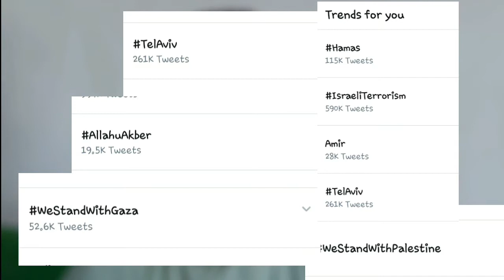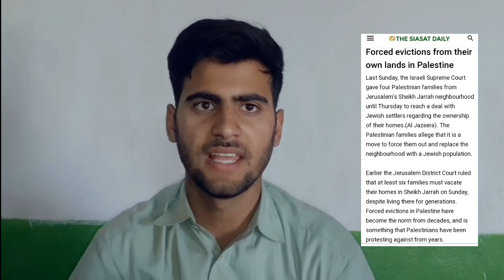What is happening in Palestine? | Israel's brutality on Palestinian | The SMK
isreal and Palestinian.
clashes between hammas and israel has started on Monday,  hammas were firing rockets while israel did an air strike.
details are given in vedio about Israel's brutality on innocent Palestinian.
hamas and israel
Palestinian
ISRAEL AND PALESTINE CONFLICT
HAMAS FIRES ROCKETS ON ISRAEL.
ISRAEL LAUNCHES AIR STRIKES ON HAMMAS, GAZA.
PALESTINE VS ISRAEL WAR EXPLAINED IN URDU.
PALESTINE AND ISRAEL.
HAMMAS AND ISRAEL.